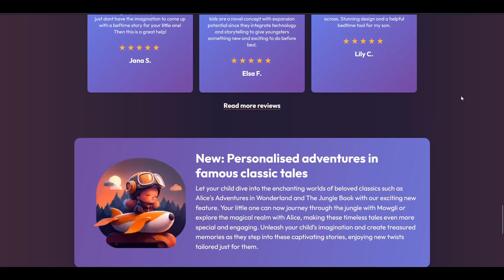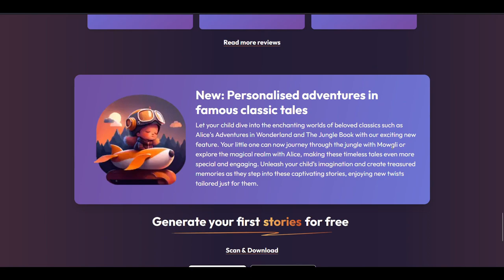How to Build An Aircraft? | Grazia Vittadini | The Revamped Founder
About Grazia:
Grazia's impressive career began over 25 years ago, and she quickly rose through the ranks, earning a reputation as a dynamic leader and problem-solver. In 2016, she was made the CTO at Airbus, where she led a team of thousands of engineers and researchers in developing cutting-edge technologies that pushed the boundaries of what's possible in aviation.
Grazia's experience as CTO doesn't stop at Airbus. She also served as Chief Technology Officer at Rolls-Royce, where she pioneered cutting-edge technologies and spearheaded the company's efforts to achieve net-zero carbon emissions.
During her time at Rolls-Royce, Grazia brought her expertise and innovative approach to problem-solving, leading a team of engineers and researchers to develop new technologies that would help the company meet its sustainability goals.
Her impact on the aerospace industry has been immense, and her work has left a lasting legacy at both Airbus and Rolls-Royce. Grazia's dedication to innovation and excellence has made her a true leader in the field.

In this episode what are the different things that fly in the sky, difference between building something for space vs building something for earth, the use of the kepler force, what is the centrifugal force, the physics behind an aircraft, what is propulsion, what is the role of an engine, what does the wing do in an aircraft, how is the lift in an aircraft generated, the use of airworthiness of an aircraft + so much more!